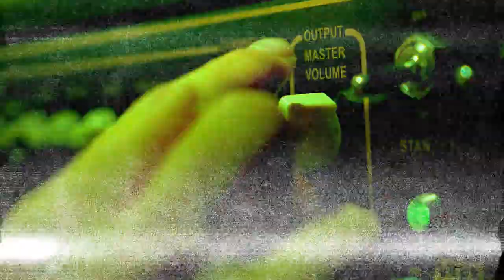Sindrome del Dolore - Il Genio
Sindrome del Dolore-Il Genio (Official Video)

Jim Wilde: Voce e Chitarra
Gi Emme: Basso
Don Ale: Tastiere, Synth
Tommy "Sleaze Boy" Tommy: Batteria

Posso dirti che non ho piani per questa vita
diceva qualcuno sai che ci vuol costanza
a vivere tra libri e dischi, raccontando storie
di lune fredde di Gennaio che tolgono pensieri

Se mento con cortesia, poi mi resta dentro
quella voglia di gridare.

Il pubblico perdona tutto...Tutto tranne il genio!
e l'ambizione è l'ultimo rifugio degli st★ ☆nzi